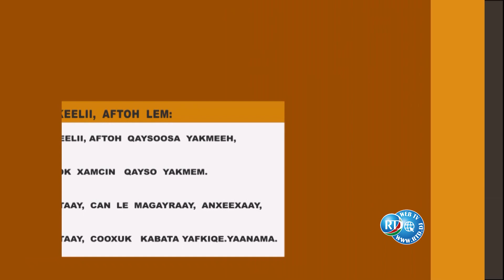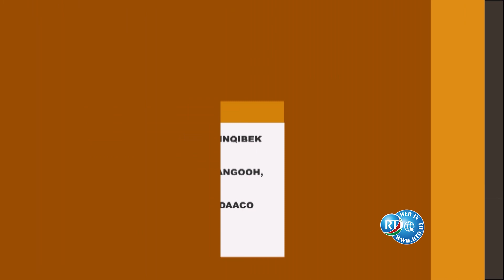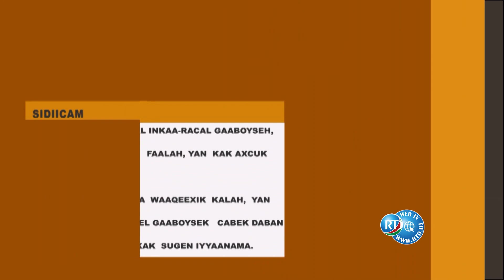RTD : Inkayro Inki Qangara 26/01/2022